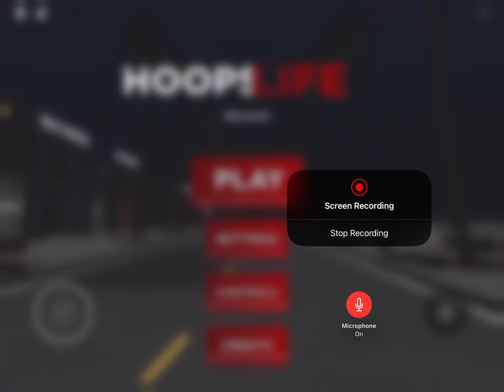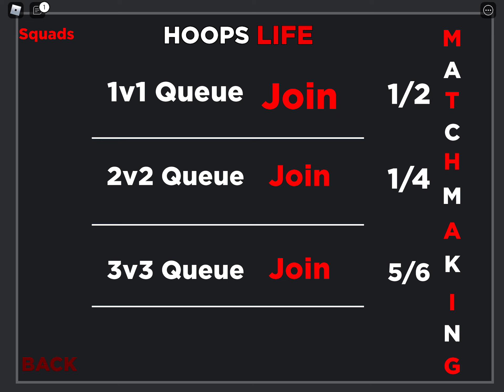The best rim runner build in roblox hoops life